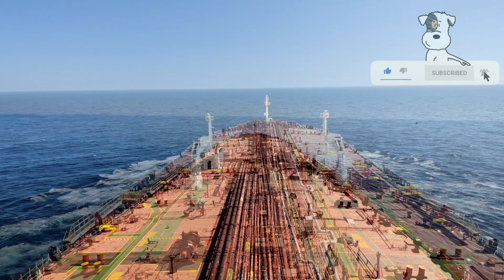Time-lapse From Fujairah,UAE 🇦🇪 to Bangladesh 🇧🇩 || 8 Days Time-lapse|| Bad weather, Thunderstorm ⛈️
Time-lapse from Fujairah Port, UAE to Bangladesh.